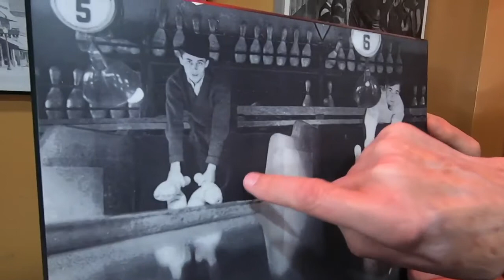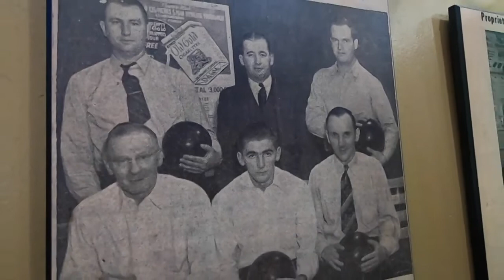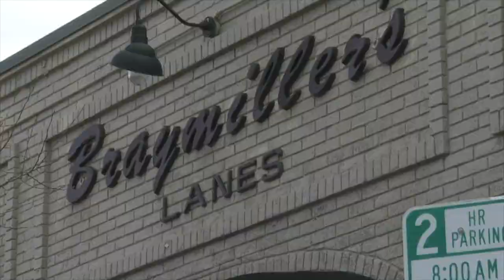Celebrating 80 years Braymiller's Lanes is Hamburg's oldest business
This year Braymiller's Lanes bowing center is 80-years-old. That makes it Hamburg's oldest business. Howard Braymiller says that the building wasn't always a bowling center "If you go way back it was a carriage shop like a horse drawn carriage shop and then it was a Studebaker dealer."